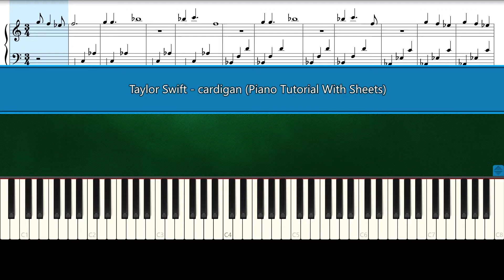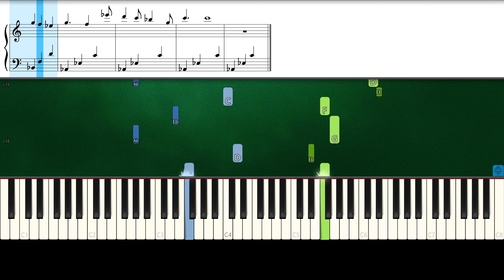Taylor Swift - cardigan (Piano Tutorial With Sheets | Piano Instrumental | Piano Karaoke)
How To Play "Taylor Swift - cardigan" (Piano Tutorial Sheets | Piano Instrumental | Piano Karaoke)